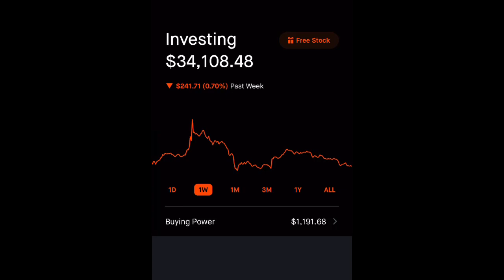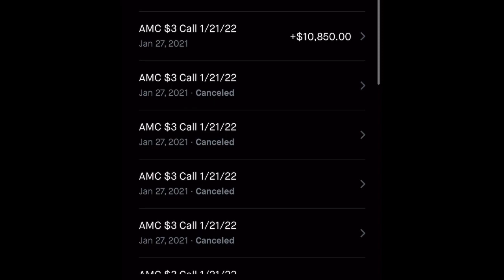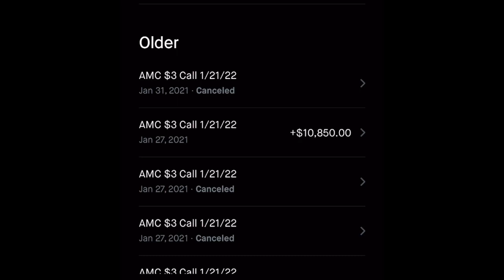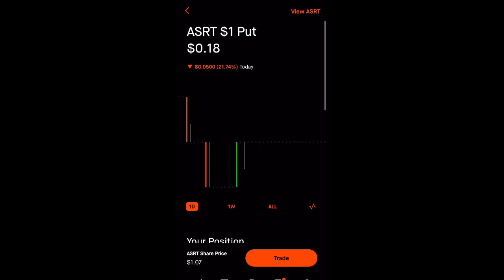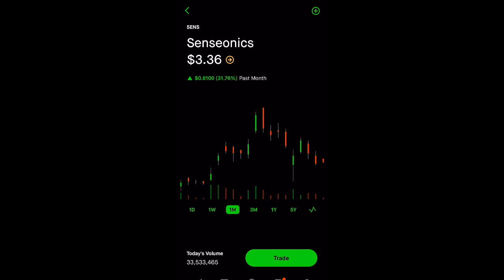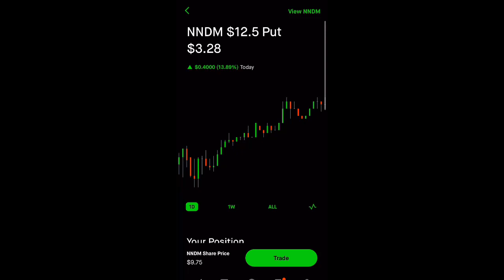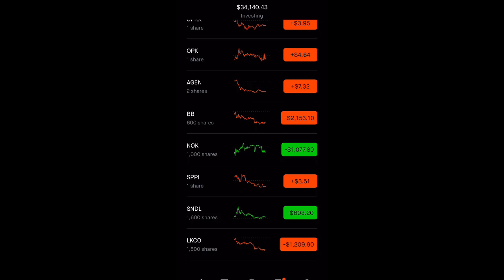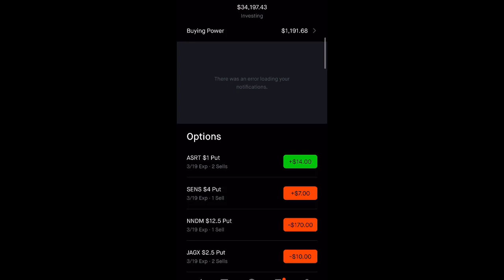ROBINHOOD UPDATE! SNDL (Sundial) Stock! AMC Stock LEAPS CALL ! BB CASH SECURED PUT ROAD to 100K!